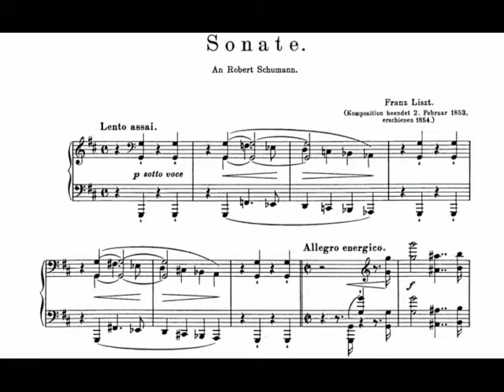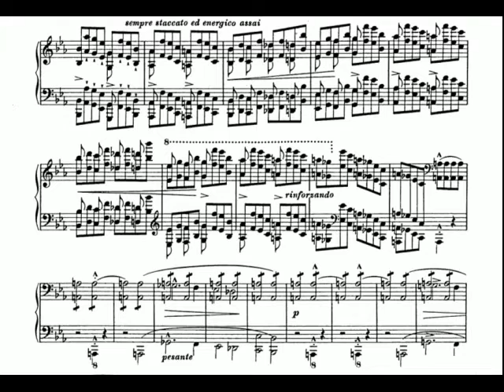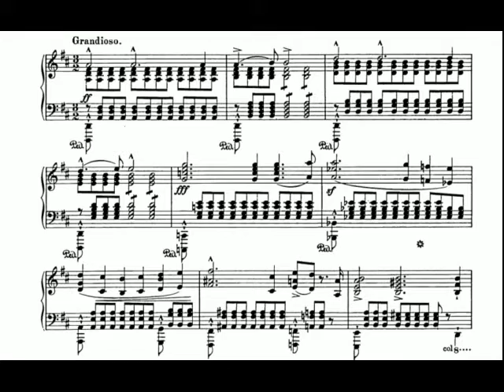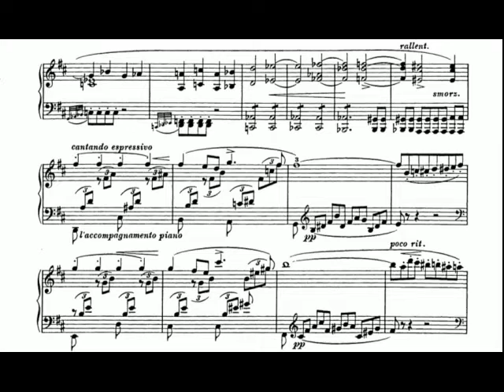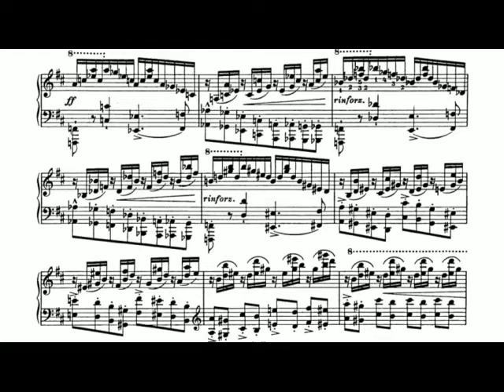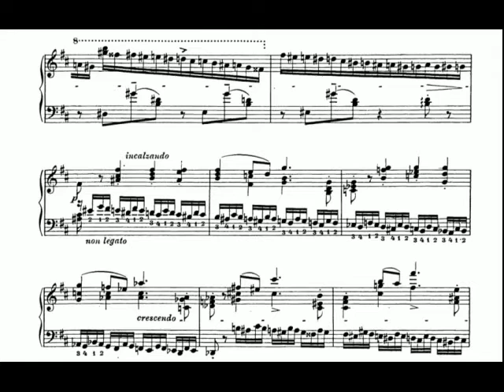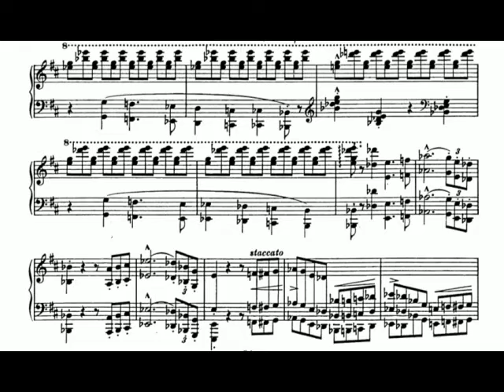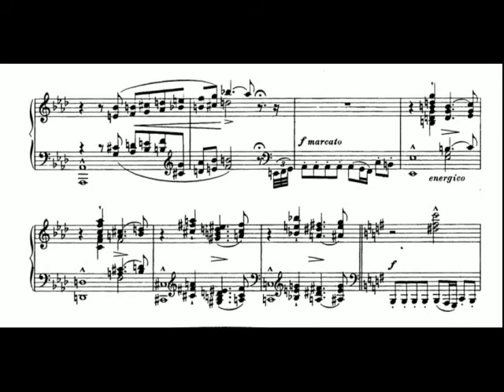Liszt: Sonata in B minor 1/3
Franz Liszt: Sonata in B minor, S. 178
I Lento assai/Allegro energico
Piano: Nikola Marković
Exam concert
June 2012, University of Agder, Kristansand, Norway
Sheet music video